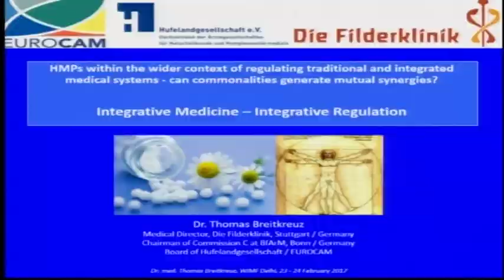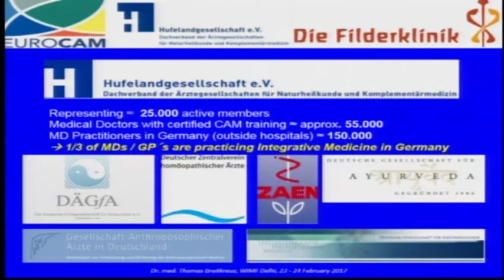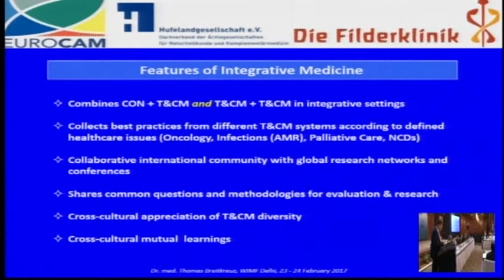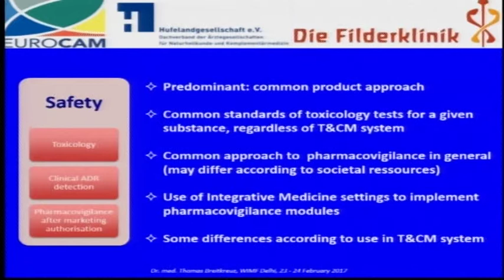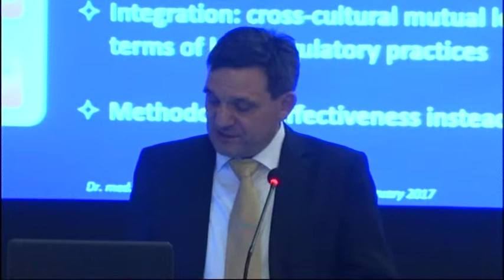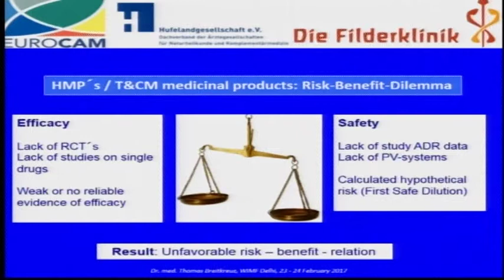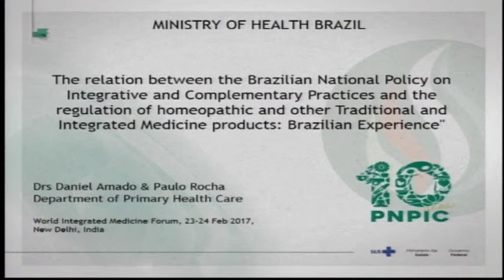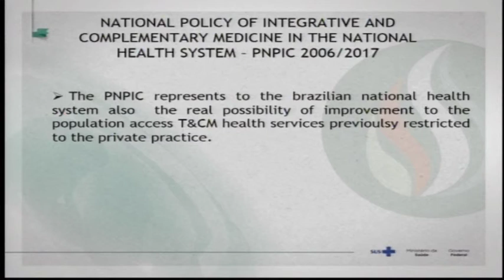Regulation of Homoeopathic Medical Products: National & Global Strategies Day 2 - Part 5 (1)